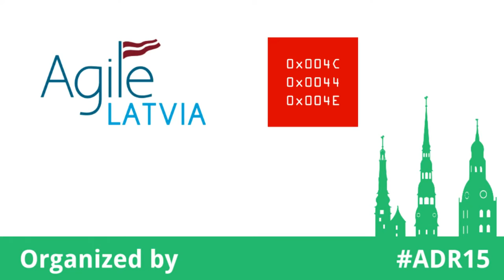scrum master certification Chandler